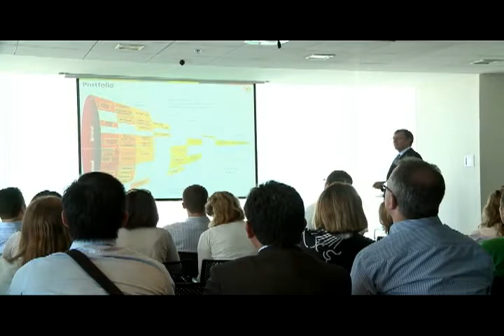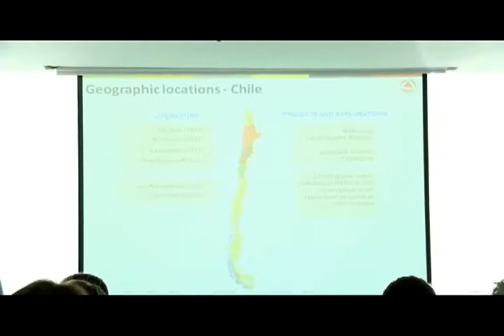AMSA recibe a estudiantes de MBA de la Universidad de Minnesota